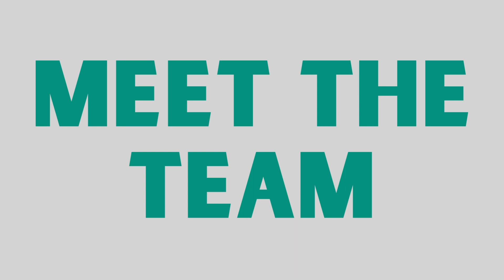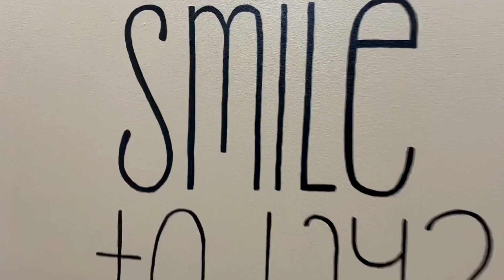Meet The Team